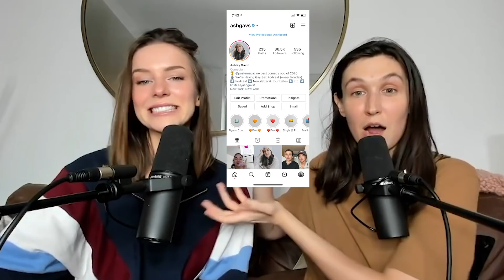Lesbian & Bisexual Girlfriends | Queer Dating and Relationship Advice!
You asked me and Jen questions about our relationship and queer dating in general and we answer them on this video!